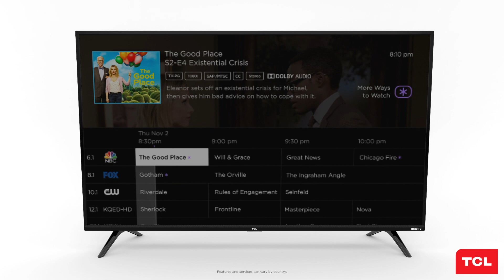TCL Roku TV: 3-Series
The 3-Series TCL Roku TV offers seamless access to more than 500,000 movies and TV episodes, your cable box, gaming console, and other devices — all from one simple, intuitive interface. Connect all your favorite devices . Plus, the built-in TV tuner gives you access to free, over-the-air HD content, making this the ultimate cord-cutting TV.